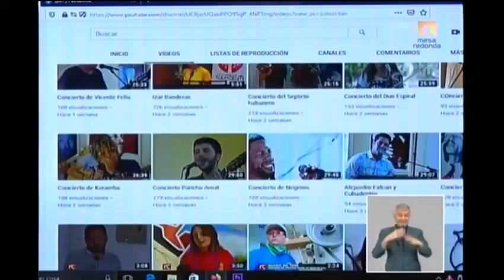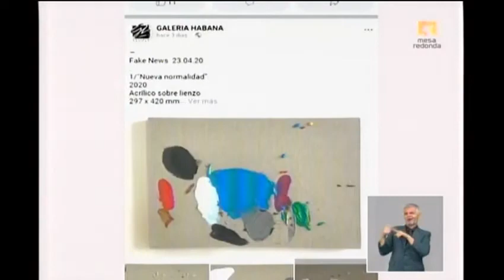Conciertos online demuestran que ante la actual emergencia, el arte y la literatura no se detienen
Alrededor de 27 conciertos transmitidos de forma online, demuestran que ante la actual emergencia, el arte y la literatura no se detienen. Los conciertos "Estamos Contigo" han alcanzado en Internet a casi dos millones de internautas.